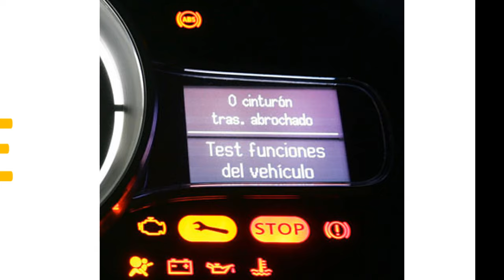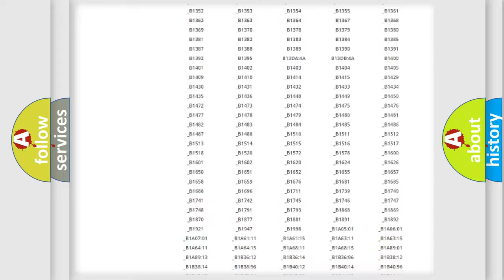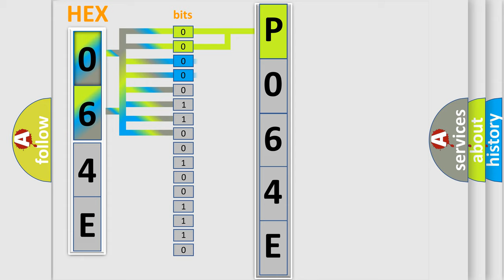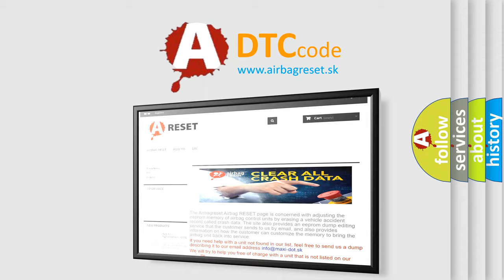DTC Saturn P064E Short Explanation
Contents:
0:21 Basic DTC analysis according to OBD2 protocol standard.
1:48 Insight into programming
2:58 A diagnostically understandable description of the Diagnostic Trouble Code
3:05 Basic error definition

Make:
Saturn
Code:
P064E
Definition:
Security Access Violation-Event Information
Description:
When the Body Control Module (BCM) detects a security access violation.
Cause:
IGNITION KEY PROGRAMMED INCORRECTLYBODY CONTROL MODULE (BCM)